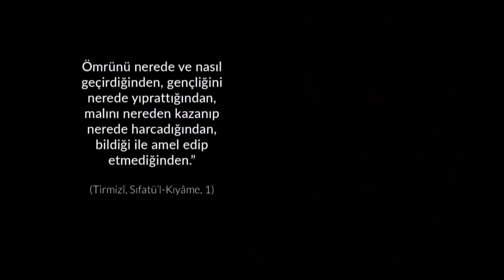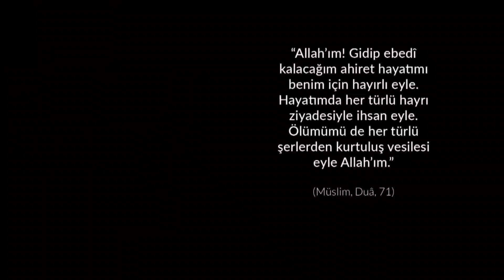Günün Duası • Günün Ayeti • Günün Hadisi • 69. Bölüm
365 güne özel Günün ayeti, günün hadisi, günün duası  • 1 Ayet, 1 Hadis, 1 Dua •

Kur’an-ı Kerim ayetlerinden esinlenerek, ayet meallerinin dua haline getirilmiş halleriyle dua etmenin bizim hidayetimize, Allah’ın (cc) rahmetine vesile olacağı düşüncesiyle bu video hazırlanmıştır.

Cenab-ı Allah Nâzi’ât Suresi 40. ayetinde: "Rabbinin huzurunda (hesap vermekten) korkan ve nefsine kötü arzuları yasaklayana gelince, onun barınağı da şüphe yok ki cennetin ta kendisidir.

Bir hadis-i şerifte, kıyamet günü şu 5 şeyden hesap sorulacağı haber veriliyor.
Zerre ölçüsü hayır işleyenin mükâfatını, kötülük işleyenin cezasını göreceği (Zilzâl Suresi, 7. ve 8. ayetler) ve hiçbir adaletsizliğin söz konusu olmayacağı o günde insanların şu beş şeyden hesaba çekileceği hadis-i şerifte bildirilmiştir:

Ömrünü nerede tükettiği,
Gençliğini nasıl geçirdiği,
Malını nerede kazandığı,
Malını nereye harcadığı,
Bildikleriyle amel edip etmediği.